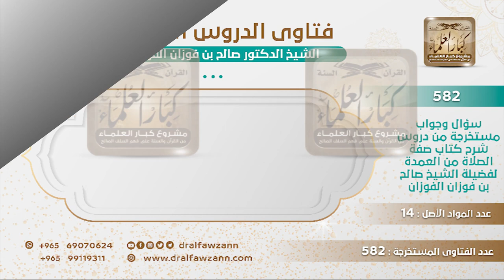[111 -582] هل يشرع للإمام أن يزيد عما ورد من ألفاظ فيقول: استووا وتراصوا وأغلقوا الجوالات؟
-"السؤال: بعض الأئمة ومع كثرة الجوالات ونسيانها ونسيان إغلاقها إذا قال: استووا وتراصوا قال: وأغلقوا الجوالات فهل هذا مشروع؟
الجَوَابُ: لا بأس، يقول أغلقوا الجوالات للحاجة إلى ذلك، لأن بعض الناس يزعج المأمومين، بأصوات الجوال، وأيضا بعضهم يجعل فيها موسيقى، يجعل فيها موسيقى وأغاني ودفوف، ما يستحي هذا! هذا ما يستحي! فالإمام يؤكد عليهم ذلك.
للاشتراك في قناة الشيخ صالح الفوزان
سؤال وجواب من شرح صفة الصلاة ( 582 ) مقطع

للاستفسار والإقتراحات والدعم
رئيس الفريق
لمشروع كبار العلماء